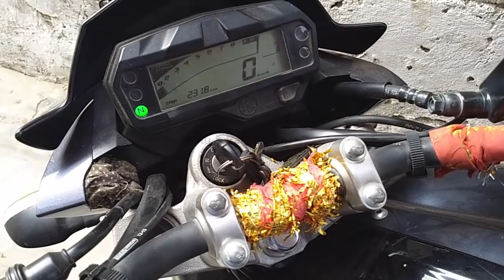New FZS 150 FI V2 Real Mileage Test How To Check Real Mileage In fuel injection Bikes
इस वीडियो आप जानेंगे कि किसी भी फ्यूल इंजेक्शन बाइक की माइलेज कैसे चेक करें जैसे
Yamaha fzs v2 fi real mileage test
Bajaj dominar mileage test
Bajaj RS 200 mileage test
Ktm duke 200 mileage test
Ktm RC 200 mileage test